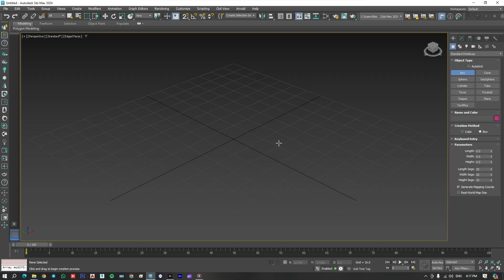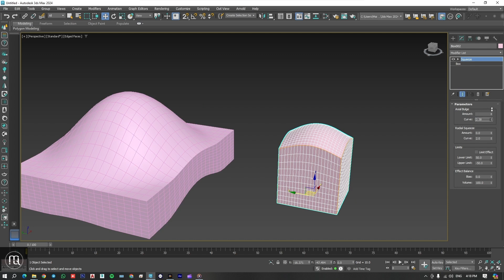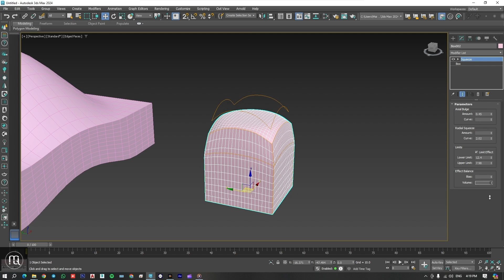№ 20 | Modifiers | Affect Region & Squeeze | 3DS Max 2023 |2024 Course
3DS Max 2023 | 2024 Course | lecture № 20 | Modifiers | Affect Region & Squeeze |
Arch. Mai El Qsas
كورس ثري دي ماكس  2023 |  2024  محاضرة رقم  20